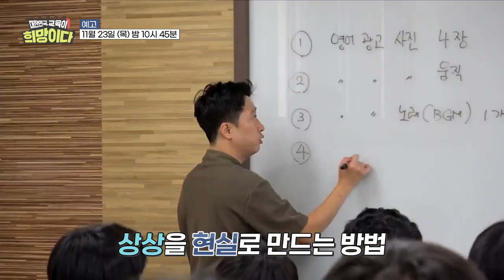[교육대기획 대한민국, 교육이 희망이다 - 클래스 UP! 교실을 깨워라] 학생 주도성의 비밀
놀이터처럼 학생들이 놀면서 배우길 원하는 선생님의 진심이 담긴 교실 수업 이야기!

[1TV] 수,목 밤 10시45분